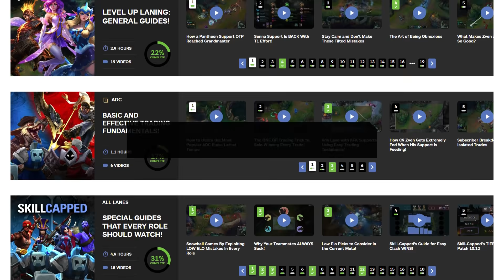Hector’s 5 Low Elo Mistakes to Exploit for EVERY Role! League of Legends Season 10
Skill Capped is a refreshingly new way to learn League of Legends. We have custom tailored courses optimized to teach you everything you will ever need to know to improve and climb the ladder. These are designed and validated by the top 0.02% of players in the world.
What are you waiting for? Take a look for yourself and find out why Skill Capped is THE hyper improvement platform for League of Legends

Concepts: champions to main for every role, low elo mistakes, low elo bad habits, every role, skillcapped, challenger guides, challenger, mid, top, jungle, support, adc, bunnyfufu, nightblue, professor akali, coach curtis, proguides, mobalytics, league of legends, how to carry, lol carry, league of legends season 10, tips and tricks, skill capped challenger lol guides, donghuap, how to climb, mid guide, top guide, adc guide, support guide, jungle guide, smurf guide, smurf, how to smurf.
Concepts: Best ADC 10.13, Best support 10.13, best mid laners 10.13, best junglers 10.13, best top laners 10.13 patch 10.13 rundown, 10.13 lol, 10.13 changes, Conqueror nerfs 10.13, Deaths dance nerfs 10.13, Yuumi nerfs 10.13, Syndra nerfs 10.13, Ornn nerfs 10.13, Cassiopeia nerfs 10.13, Aphelios nerfs 10.13, Kalista nerfs 10.13, Nocturne jungle buffs 10.13, Yorick buffs 10.13, Gnar buffs 10.13, Vi buffs 10.13, Lucian buffs 10.13, Rakan buffs 10.13, Kog'maw buffs 10.13, Nunu buffs 10.13